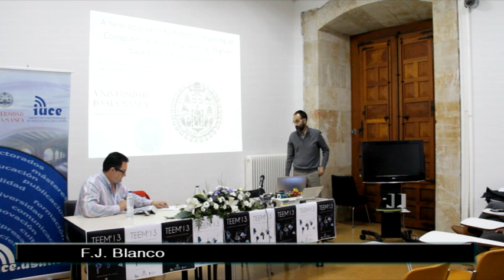A new approach to Robotics teaching at Computer Science Engineering degree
Track. A robot in the classroom

Francisco Javier Blanco